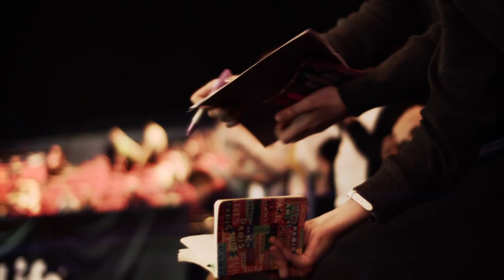The Yonex All England Open Badminton Championships | Warming Up for Glasgow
Glasgow will welcome the world's best badminton players to the Emirates Arena this summer including the Malaysia's World number 1 Lee Chong Wi.

We visited to the Yonex All England Open to experience the  excitement in the flesh.